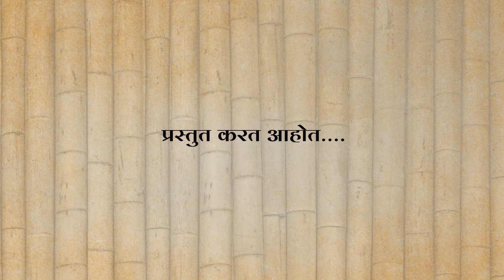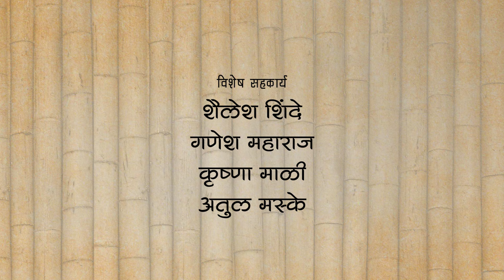बांबू पासून प्लॅस्टिकमुक्ति| Full Video | @BambooIndia| Gatha Yashachi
• प्रश्न शब्दांचे, उत्तर कष्टाचे 🔥
• गोष्ट कष्टाची, गोष्ट साधेपणाची 🕊️

महिती तंत्रज्ञान अभियंता चे काम सोडून मायदेशी परत येऊन आपल्या शेतकऱ्यासाठी काही तरी करण्याची असलेली इच्छा पूर्ण करण्यासाठी बांबू उत्पन्नात भारत देश जगात दोन नंबर आहे हे जाणून त्याचा पूर्णपणे अभ्यास करून भारत सरकारच्या प्लॅस्टिक मुक्त भारत आणि मेक इन इंडिया या संकल्पनेतून बांबू पासून मानवोपयोगी वस्तू तयार करण्यास सुरुवात केली व आज त्यांचा बांबू ब्रश ७० पेक्षा अधिक देशामध्ये वापरला जात आहे...
तर त्यांचा हा यशस्वी प्रवास कसा होता, त्यांचा बांबू इंडिया या कंपनी मधील उत्पादने कशी बनतात, त्याचा काय व कश्या प्रकारे समाजाला फायदा होतो अशी बरीच माहिती ...

• On-Screen
  Dipak Dhakane

• Supporting Team
  Suraj Mane
  Bhushan Jadhav
  Lahu Mane
  Rushikesh Pawar